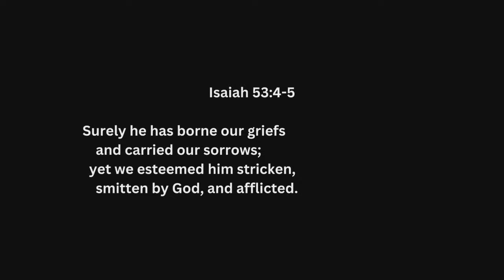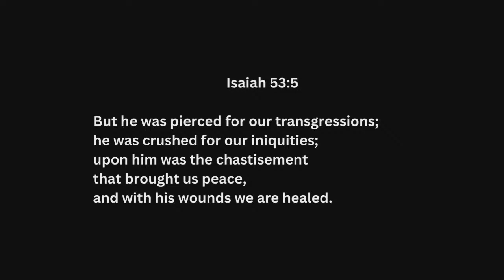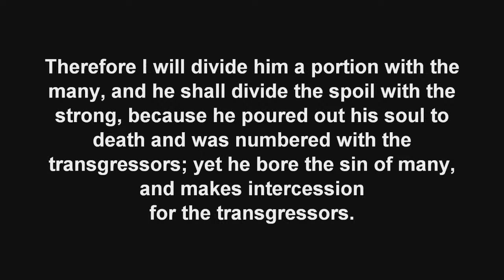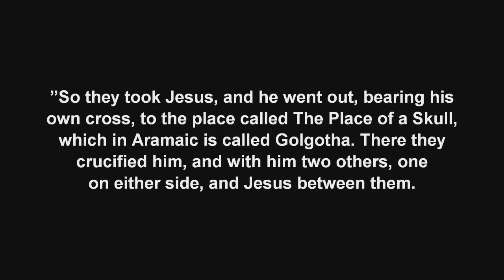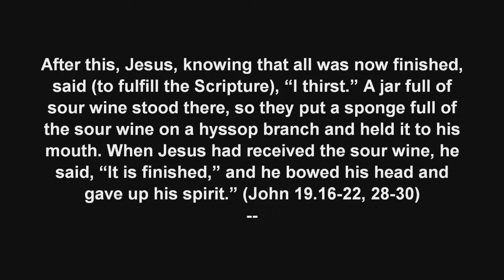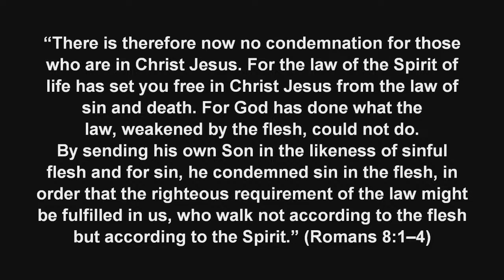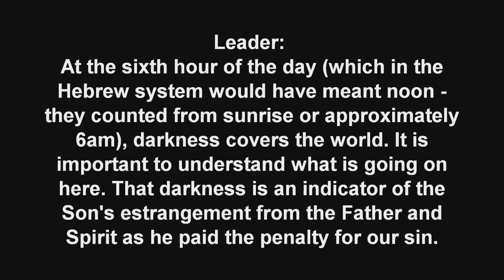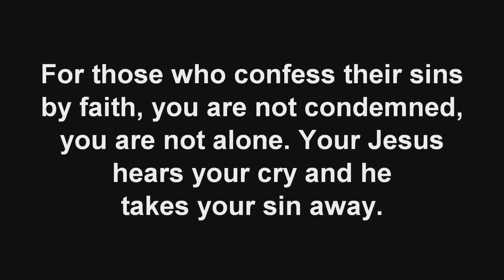Good Friday Service | 3.29.24 | North Shore Community Church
We are a church that gathers in Oyster Bay, NY. For more information about us please visit our